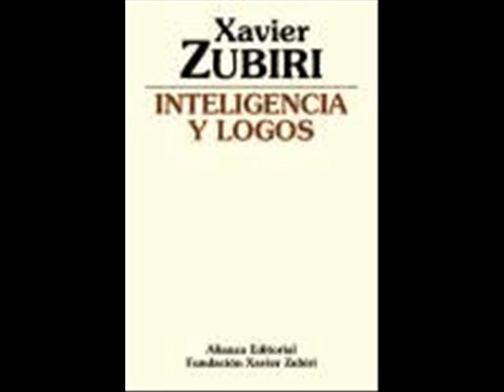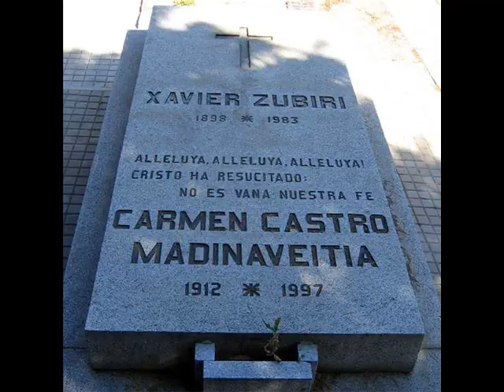Xabier Zubiri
Dicertacion Filosofia de la Cultura!!!